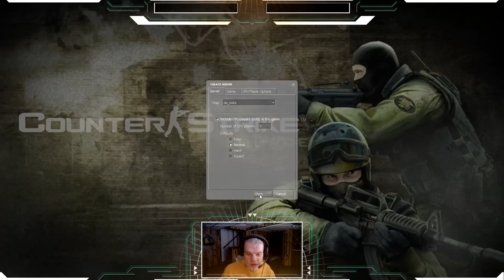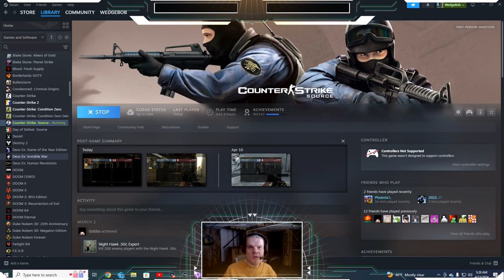WedgeBob Plays Counter-Strike: Source - Bomb Defusal - DE_Nuke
Good morning, everybody!  WedgeBob here, Survival_Panda!  Today, we are going to play Counter-Strike: Source (CS:S).  Here, we are going to be doing Bomb Defusal/Detonation with the map "Nuke" or DE_Nuke.  We are go0ing to be on both teams, starting with Team Terrorist, followed by Team Counter-Terrorist.  Both teams will have 20 minute time limits, along with their own respective objectives to win each round.  With this in mind, let's buckle up, let's full send, and let's get in here, and have fun this morning!  UwU!!  \o/